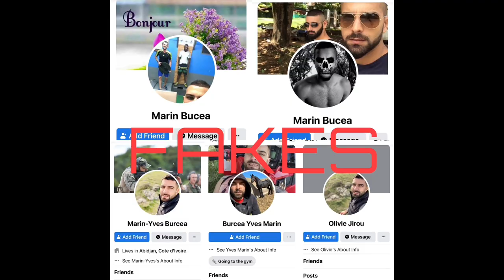Marin Burcea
Scammers are using the pictures Marin Burcea from Romania.
He was previously a corporal in the Foreign Legion and is happily in a relationship.

There are numerous fake profiles on every platform.

Scammer names:

Laurent Gaston
Alex Burcea

Variations of his own name.